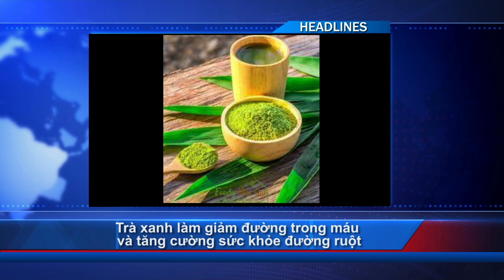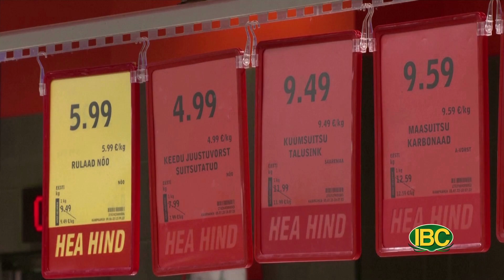Thời Sự Chủ Nhật, Phần 1 (07-31-22)